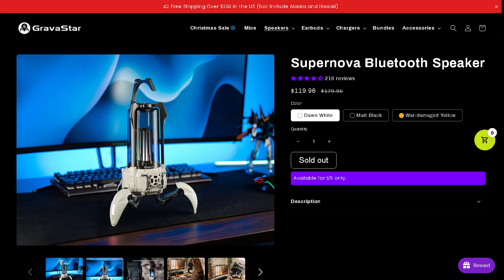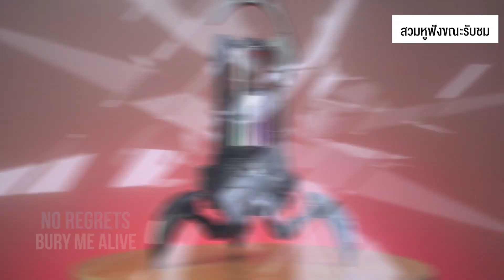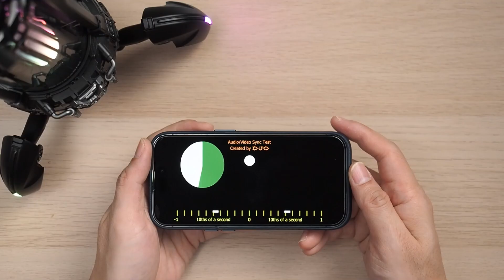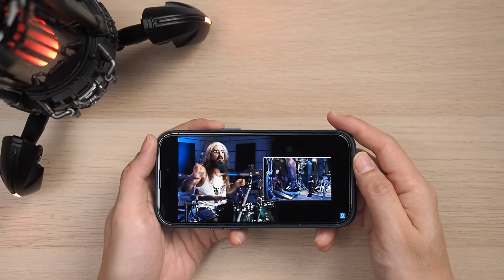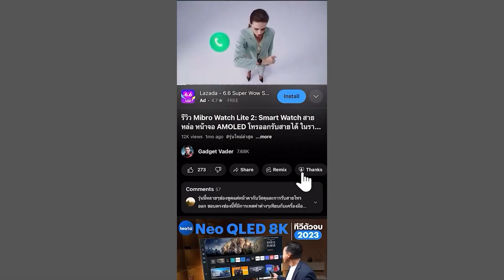รีวิวลำโพง GravaStar Supernova: มองทีแรกนึกว่าตะเกียง แต่พอฟังเสียง เฮ่ย!!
คลิปนี้รีวิวลำโพงจาก GravaStar อีกแล้วครับท่าน แบรนด์นี้ไม่ต้องเกริ่นอะไรกันมาก ถ้าใครยังไม่รู้จัก ไปดูรีวิวลำโพง Mars Pro กับ Charger Alpha65 ก่อนได้ รอบนี้เป็นลำโพงที่เป็นโคมไฟในตัวกับชื่อที่เกี่ยวกับอวกาศตามคอนเซปของแบรนด์อีกเช่นเคย Supernova ที่เป็นลำโพงพร้อมโคมไฟในตัว หน้าตาสวยงามแปลกตาไม่ซ้ำใครแน่นอน ไปดูกันว่าเสียงจะดีเหมือนหน้าตาหรือไม่ แล้วถ้าเอาไปดูหนังเล่นเกมส์จะดีเลย์แค่ไหน?

Contents
0:00 Intro
1:04 Design
2:52 สาธิตการใช้งาน
4:36 ทดลองฟังเสียง
7:00 Latency
8:20 การใช้งานทั่วไป
10:01 Battery
10:21 สรุป

เพลงที่ใช้ในการทดสอบและประกอบคลิป